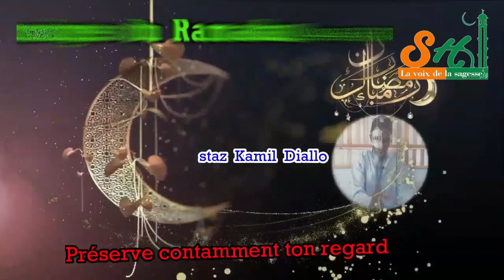05- Preserve constemment ton regard Francais